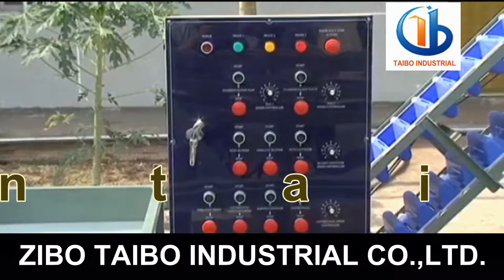Cashew Nut Sheller Machine Line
cashew nut sheller machine